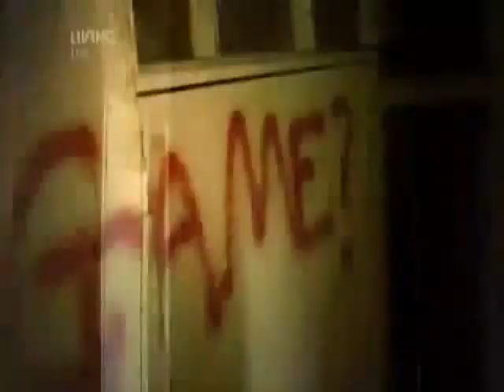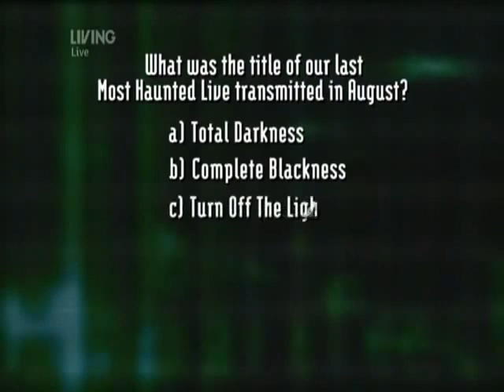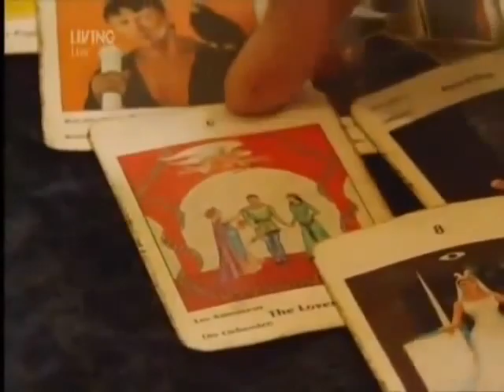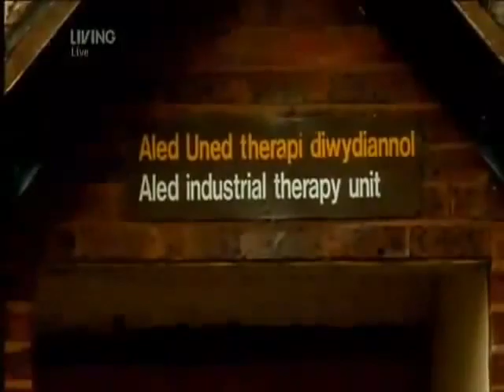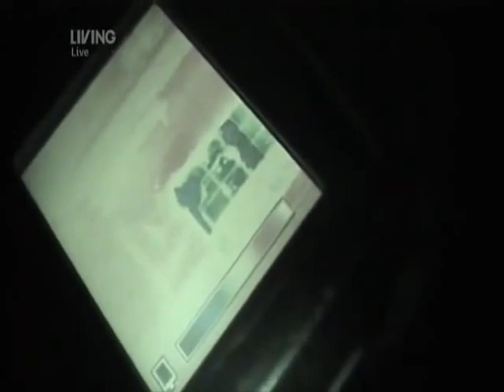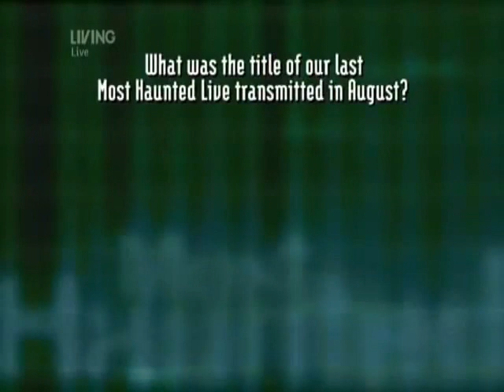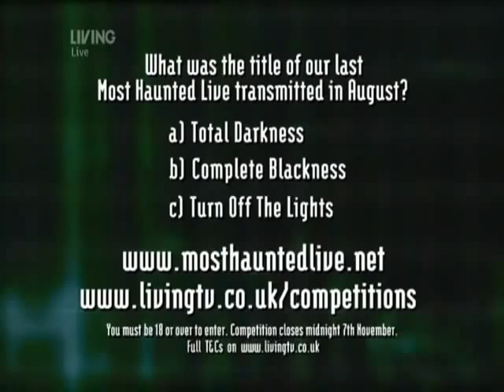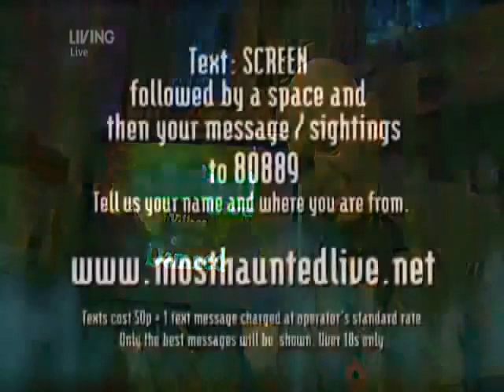Most Haunted Live Night 3 South West Wing Village of the Damned.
Night 3 from the most haunted live show.